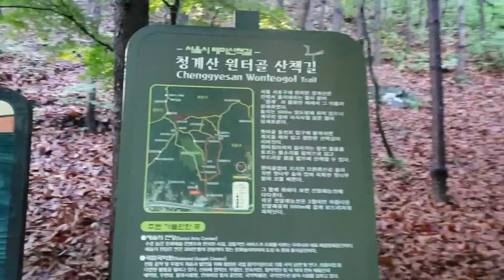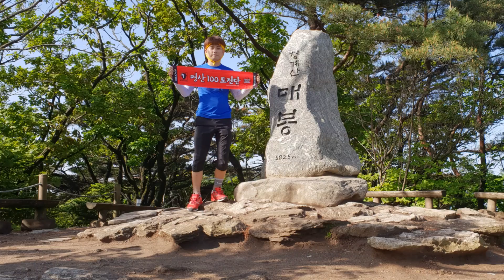100대명산도전 NO11-청계산